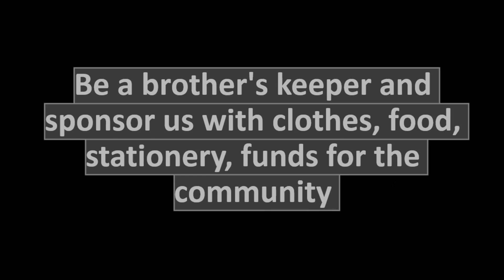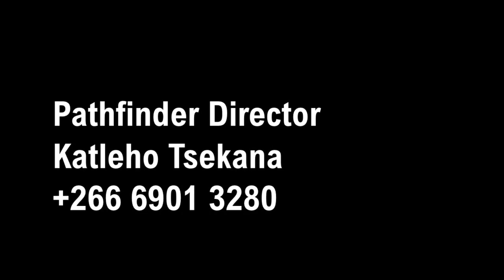EP 01: Evangeli ea ka Mokhorong - Ke ne ke Tsuba Lithethefatsi || Ntate Nqheane Nts'onyane